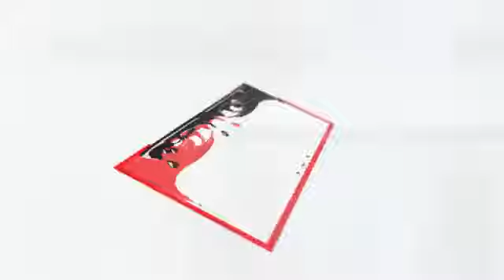Rama 10 vjet Kosovë e Pavarur dhe një falenderim për Bashën dhe Berishën